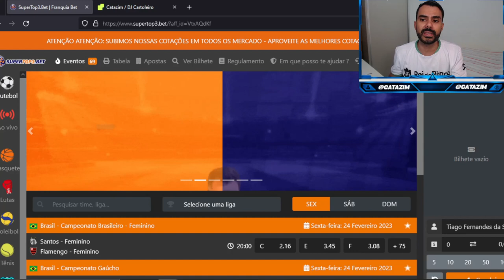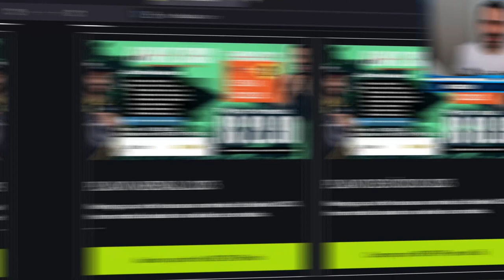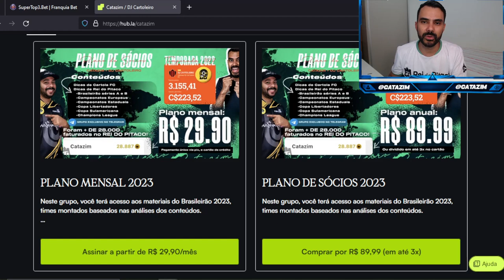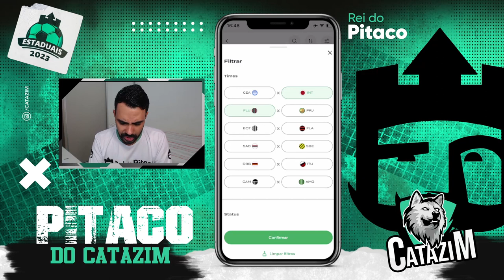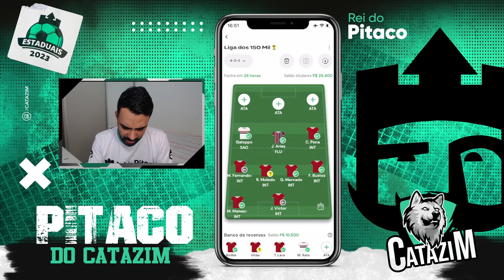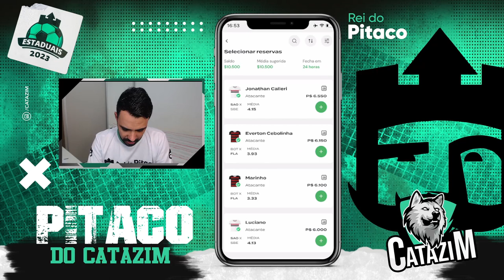DICAS PARA A LIGA DOS 150 MIL NO REI DO PITACO (ESTADUAIS)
Grupo WhatsApp  Adm Patrícia.

🟩A2SPORTS.BET🟩
👇🏼FAÇA SUA APOSTA COM QUEM ENTENDE👇🏼

🟤DG.IMPORTS🟤
👇🏼Faça seu pedido aqui👇🏼

catazim
cartola express
catazim
CARTOLA RESENHA
ligados150mil
Paulistão
Campeonato Mineiro
Atlético-MG
Botafogo
 Tiquinho Soares
 Victor Sá
Lucas Piazon
Internacional
Mauricio
Pedro Henrique
Carlos de Pena
América-MG
 Aloísio
Juninho
Benítez